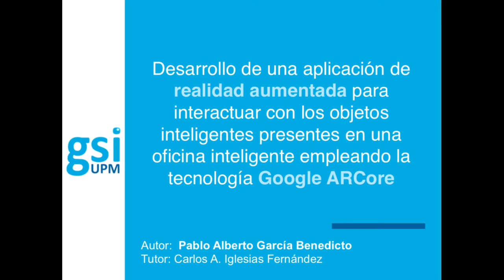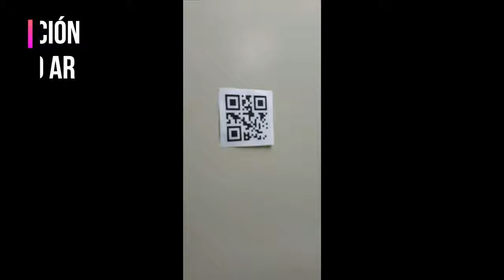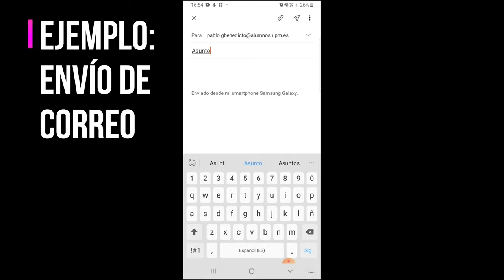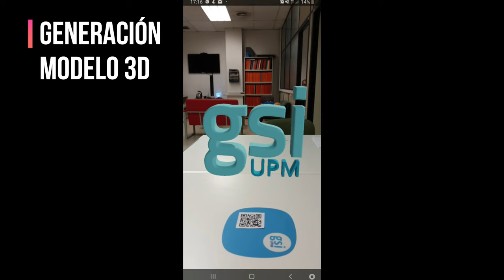Augmented Reality for a Smart Office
Design of a smart office empowered by augmented reality.